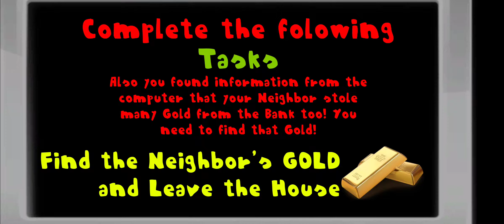Hello Shrek Stinky Neighbor 3D - Level 5 - Gameplay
Game: Hello Shrek Stinky Neighbor 3D